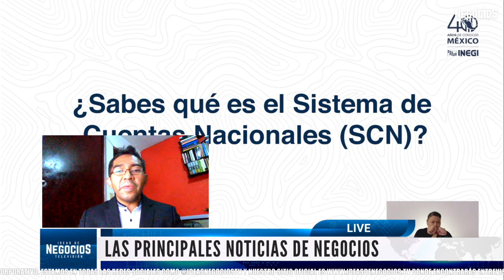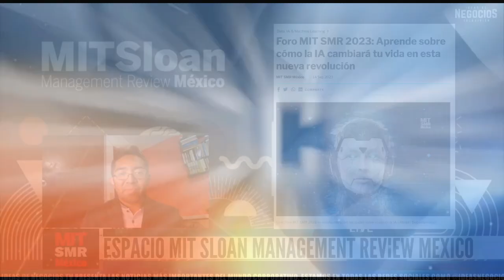Noticiero. OCDE mejora previsión de crecimiento para México en 2023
-OCDE mejora previsión de crecimiento para México en 2023
-INEGI anticipa que la economía de México creció 3.4% en agosto
-La Unión Europea, el BID y BID Invest impulsan inversiones sostenibles en México
-Walt Disney duplicará inversión en sus parques para los próximos 10 años
-Grupo Bimbo es la mejor empresa mexicana del mundo, según la revista Time

-Hoy en Espacio MIT: Foro MIT SMR 2023: Aprende sobre cómo la IA cambiará tu vida en esta nueva revolución